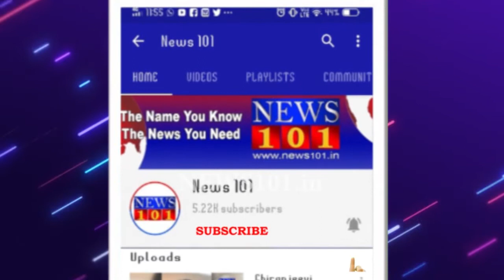ವಾಹನ ಚಾಲಕರನ್ನು ಪೌರಕಾರ್ಮಿಕರ ಮಾದರಿಯಲ್ಲಿ ನೇರವೇತನಕ್ಕೆ ಒಳಪಡಿಸುವಂತೆ ಒತ್ತಾಯಿಸಿ ಪ್ರತಿಭಟನೆ | News101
ರಾಜ್ಯ ಸರ್ಕಾರ ಸೇವಾ ಭದ್ರತೆಗಾಗಿ ಹೊರಗುತ್ತಿಗೆ ವಾಹನ ಚಾಲಕರನ್ನು ಪೌರಕಾರ್ಮಿಕರ ಮಾದರಿಯಲ್ಲಿ ನೇರವೇತನಕ್ಕೆ ಒಳಪಡಿಸುವಂತೆ ಒತ್ತಾಯಿಸಿ ಕರ್ನಾಟಕ ರಾಜ್ಯ ಪಾಲಿಕೆ,ನಗರಸಭೆ,ಪುರಸಭೆ,ಪಟ್ಟಣ ಪಂಚಾಯತಿ ಹೊರಗುತ್ತಿಗೆ ವಾಹನ ಚಾಲಕರ ಸಂಘದಿಂದ ಪ್ರತಿಭಟನೆ ನಡೆಸಲಾಯಿತು.